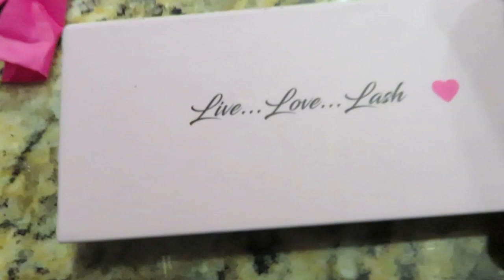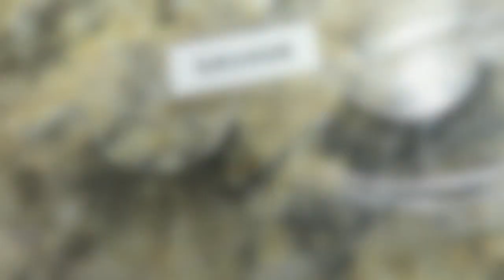Get UN-ready with Me | Liliana Alvarez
Hi guys! Hope you guys enjoyed my video and I'll try to be more consistent with uploading, college and YouTube are a little tough to do at the same time since filming and editing are very time-consuming things to do.

Intro& Outro Music:
TroyBoi x Ekali - Truth

I n s t a g r a m : l i l a l v _

S n a p c h a t : l i l i a n a a l v a r e z 9

T w i t t e r : l i l a l v _

 *no spaces I just wrote it like that so it is clear :)**

ABOUT ME :
Name : Liliana Alvarez (Lili)
Age : 18
Height: 5'7"
Editing software : iMovie